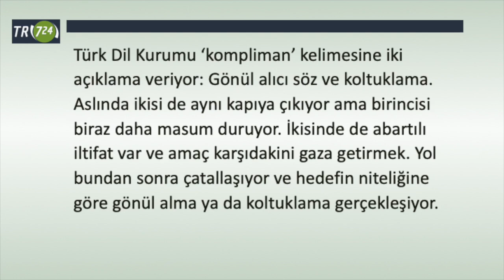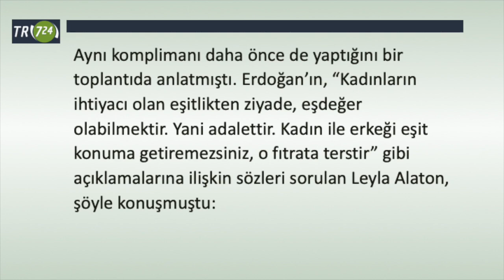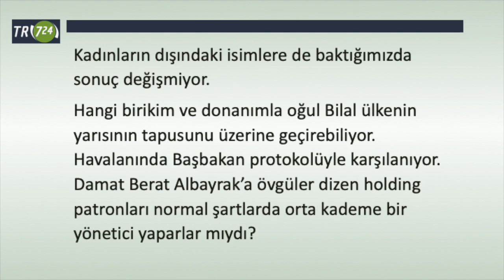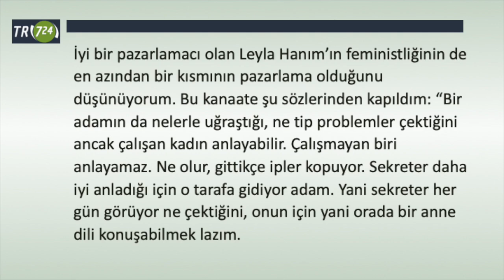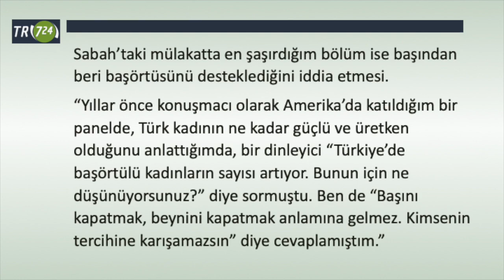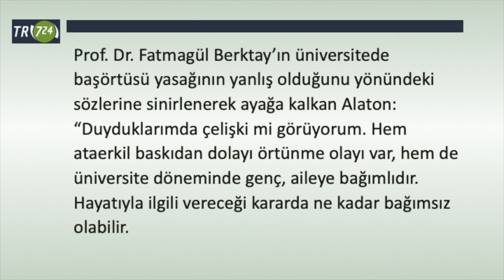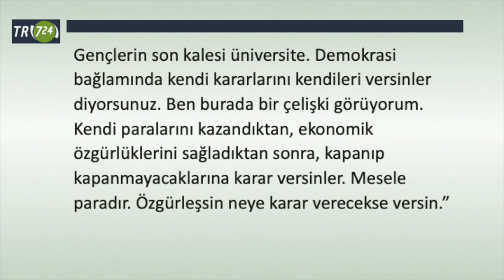Ne kadardır bir komplimanın ederi, Leyla Hanım! [Bülent Korucu]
Bu videoda seslendirilen yazı 26 Mart 2019 tarihinde TR724.com adresinde yayınlanmıştır.

Değerli izleyicimiz,